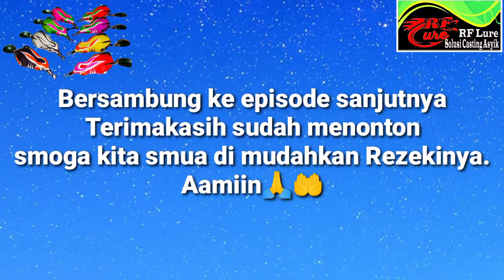Casting Kocolan Part VI dengan Soft Frog Bencok Mini 3cm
Keseruan Casting Kocolan dengan piranti UL dan soft Frog Bencok Mini 3cm -@saint_trapbeats+ 4gram
Reel : Shimano Curado K201XG
Rod UL : Non Merk
Lure : Bencok Mini hand made RF Lure Solusi Casting Asyik